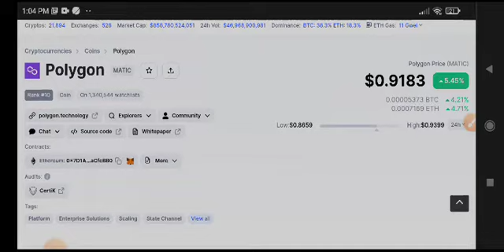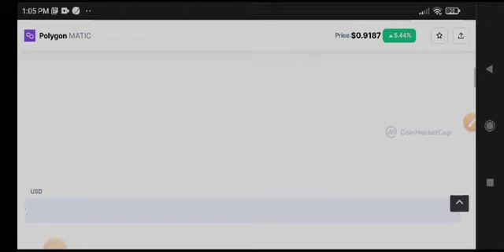Polygon News Today! Polygon Price Prediction